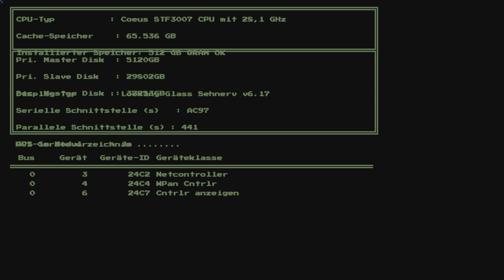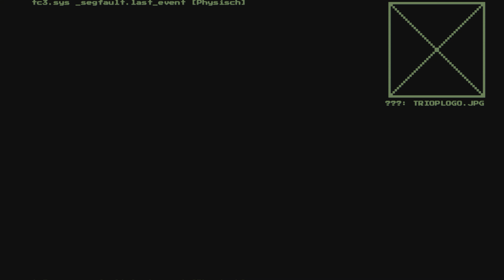System Shock - Vorschau auf Playstation 5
Hey,

heute schaue ich mir System Shock auf der Playstation 5 an. Es handelt sich hier um die neue Remastered Version des Spiels, falls diese euch zusagt oder Ihr auch Spielen wollt, dann unterstützt den Entwickler.